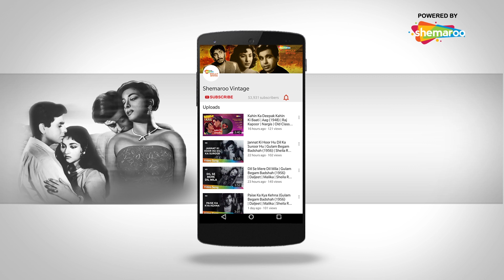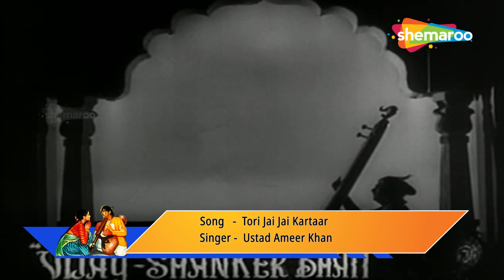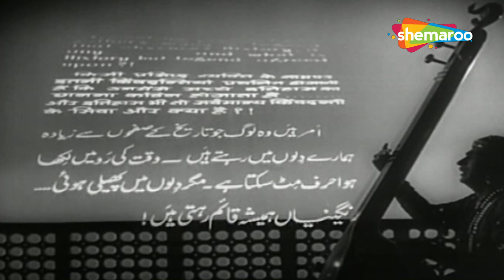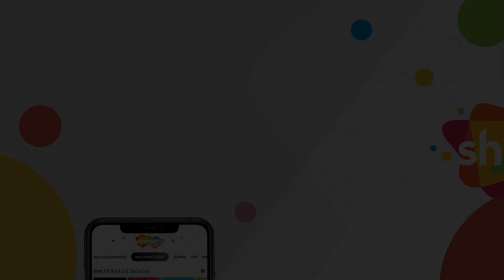All Song of Baiju Bawra (1952) | बैजू बावरा - HD JukeBox | Bharat Bhushan | Naushad | Mohd Rafi|Lata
0:00:00 - O Duniya Ke Rakhwale
0:05:44 - Mann Tarpat Hari Darshan
0:10:31 - Tu Ganga Ki Mauj
0:15:02 - Jhule Men Pawan Ke
0:17:59 - Door Koi Gaye
0:21:38 - Bachapan Ki Mohabbat Ko
0:24:44 - Mohe Bhool Gaye Sawariya
0:23:48 - Final Competition
0:24:36 - Tumre Gunn Gaau Re
0:28:33 - Insaan Bano
0:31:46 - Tori Jai Jai Kartaar
0:34:47 - Sa Re Ga Ma (Sargam)
0:37:50 - Tumre Gunn Gaau Re
0:43:03 - Tori Jay Jay Kartaar
0:46:28 - Final Competition
0:47:19 - Lagat Karejwa Pe
0:48:58 - Sachon Tero Naam

Baiju Bawra is 1952 film starring Meena Kumari and Bharat Bhushan. The music of this film was composed by Naushad and the lyrics were penned by
Shakeel Badayuni. Mohammed Rafi, Shamshad Begum, Lata Mangeshkar, Ustad Amir Khan, D. V. Paluskar and  Hridaynath Mangeshkar have sung the songs of this movie. Listen to this compilation and enjoy your time.